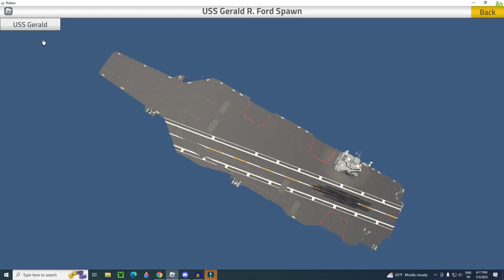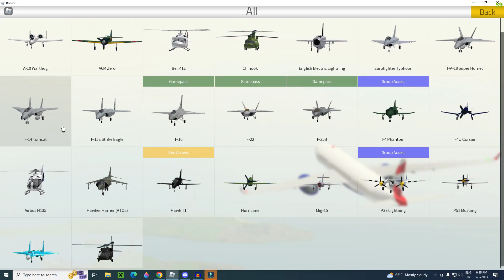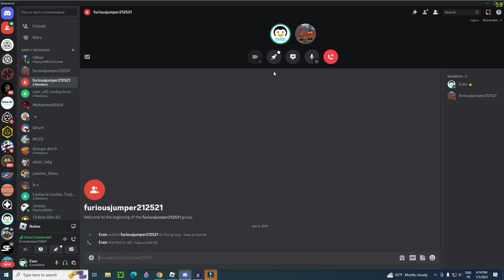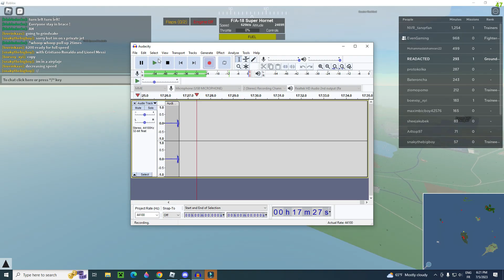Du PTFS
Le jeu -